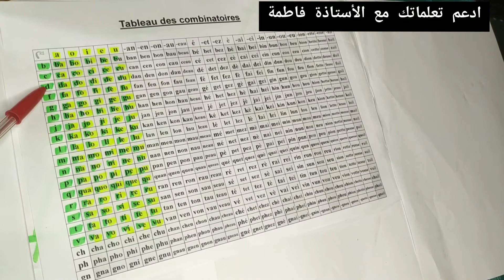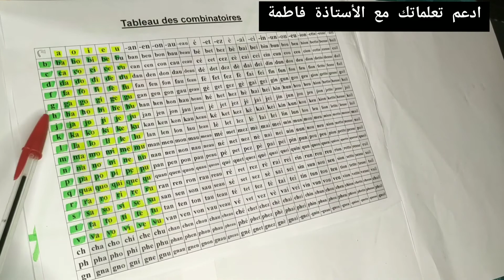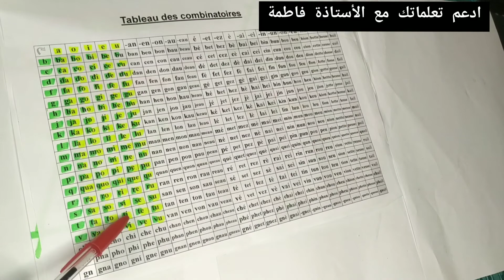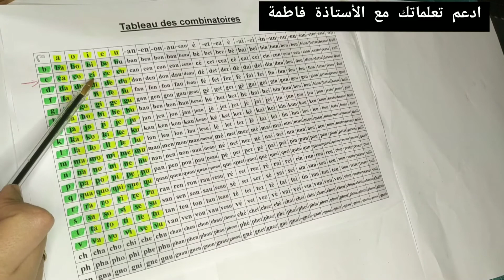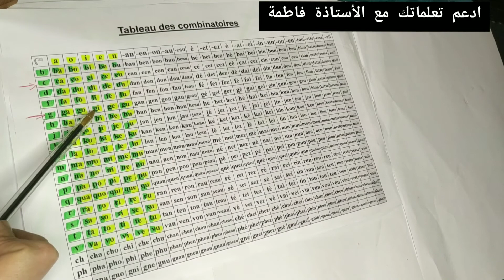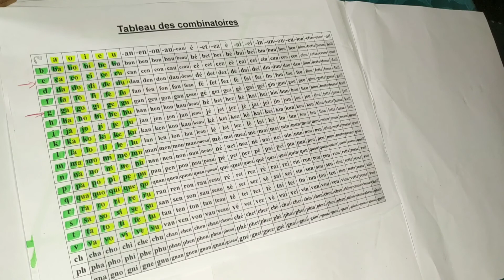تعلم قراءة اللغة الفرنسية من الصفر /الجزء1/ من اليوم لن تعاني من مشاكل في القراءة